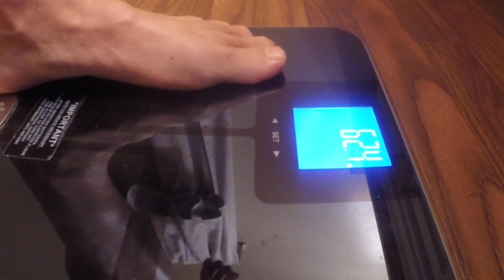wk1 D1 Biceps Calves | Craig Capurso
Online Training Resources
Craig Capurso. Daily Video Trainer. Super30Fury.. V2...30Daysout